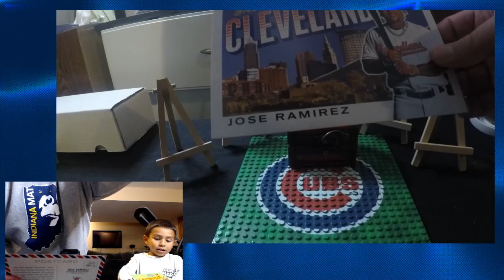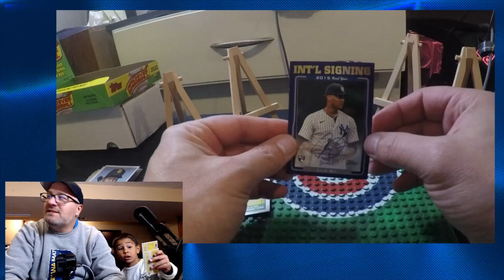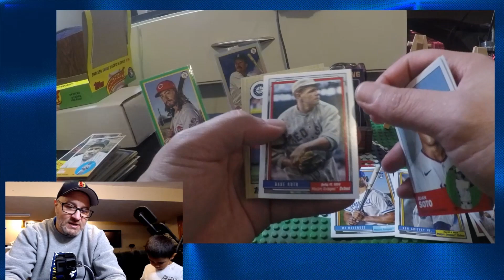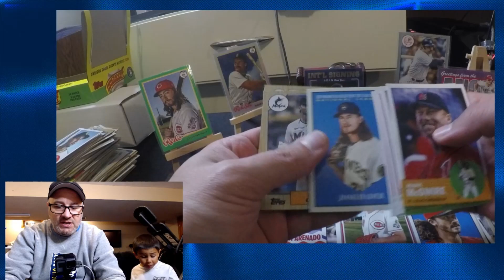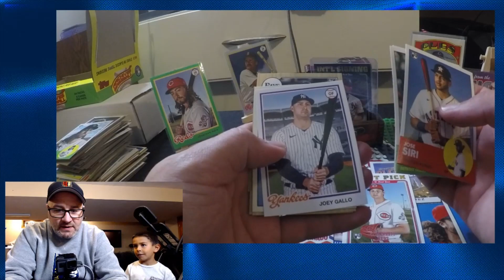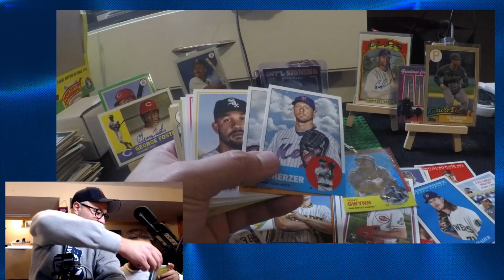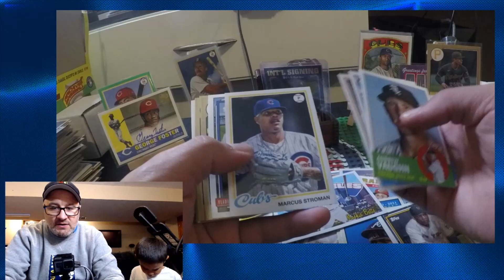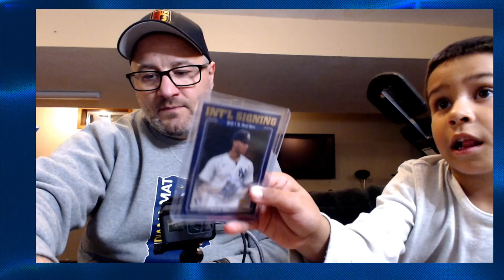Rocco and Dad Baseball Card Show #26 2022 Topps Archives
Opening Topps Archives looking for some big hits, what do we get?